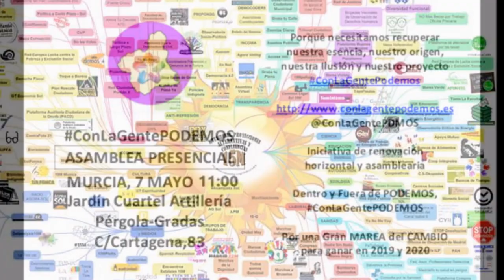Asamblea abierta "Con la Gente PODEMOS" en Murcia - Marcela Crespo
07/05/2017
Murcia - España - Spain
Está pasando...